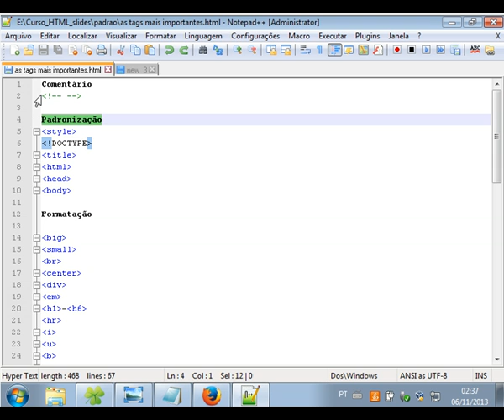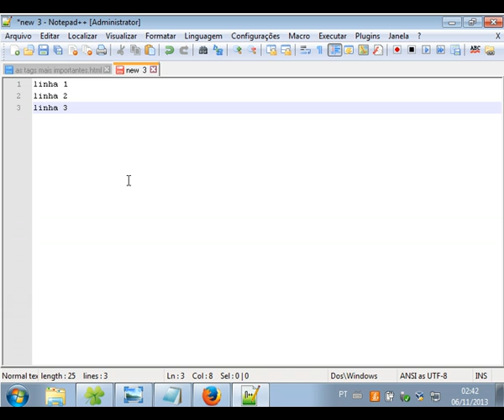Comandos Do Notepad++